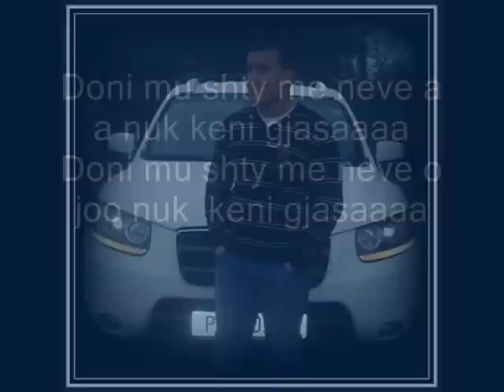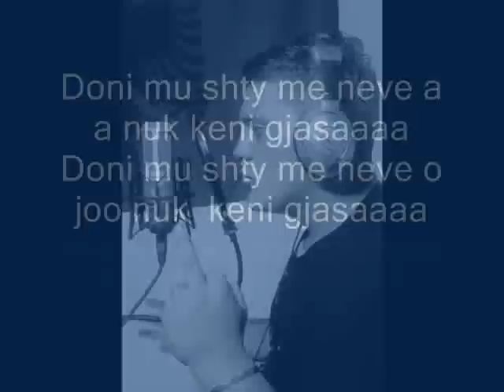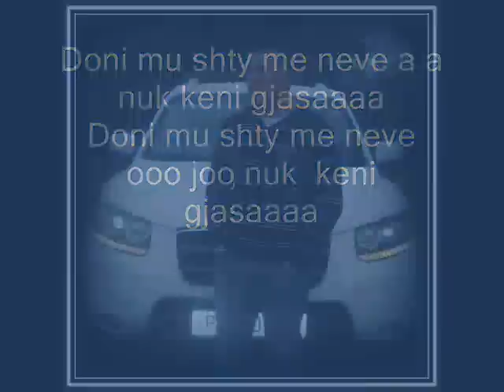Ferdino (187) Ft. RapSchooL -Ikona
Text : Ferdino
Mix : Ghetto
Studio : Dynamit Record